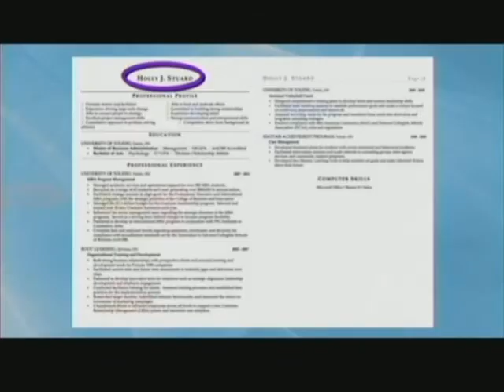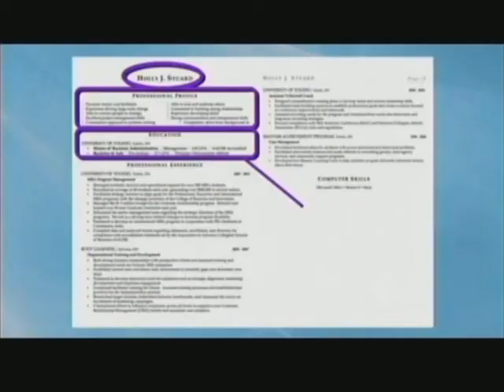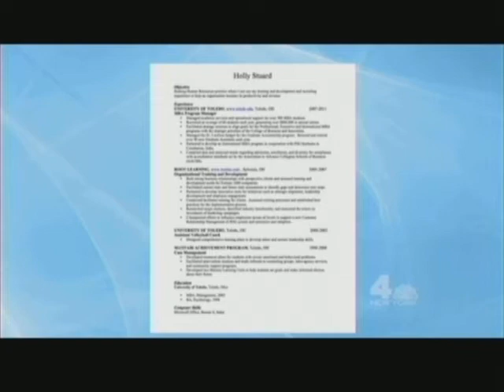Stephen Viscusi on 'Steve Harvey'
Stephen Viscusi's most recent appearance on the nationally syndicated talk show, 'Steve Harvey'